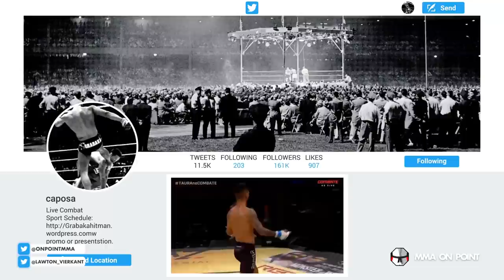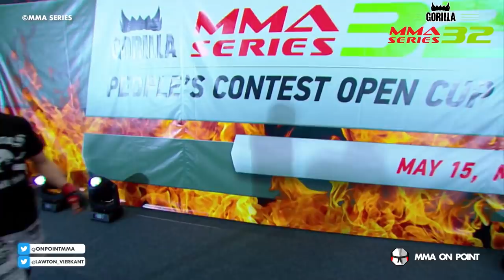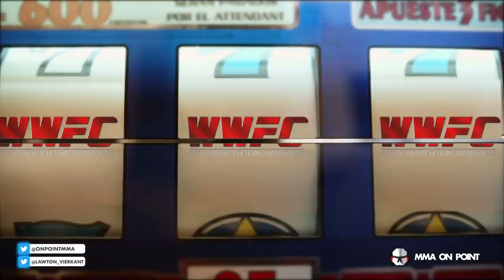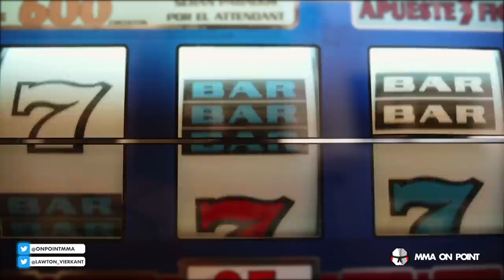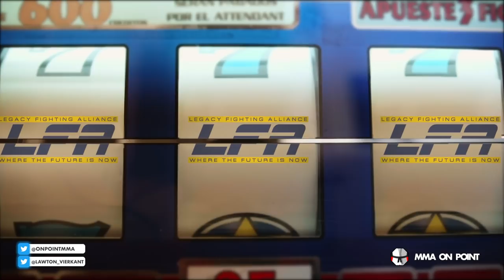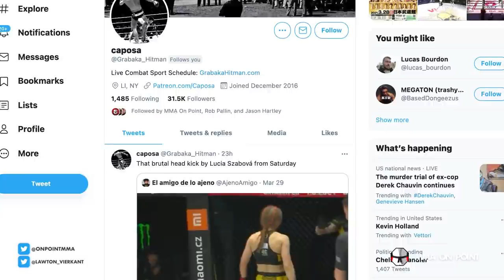15-Second Knee Sleeper - Indie MMA Highlights - Caposa's Corner